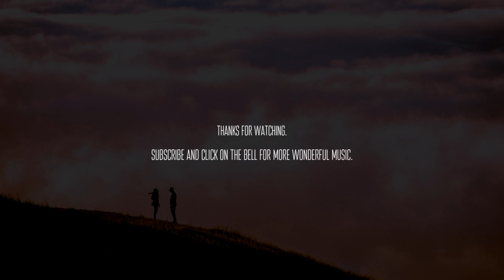Poolz - Come Find me [ambient chill vocal]